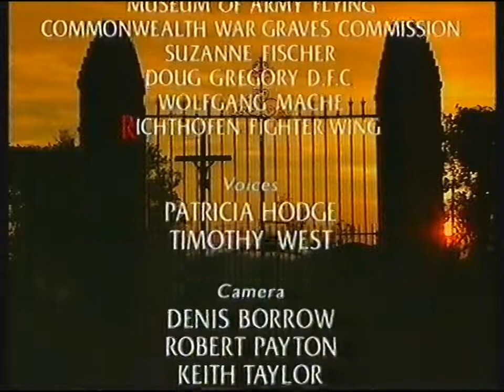[720p/50p] BBC TWO | continuity | 29th April 1998 | Part 2 of 5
End of Aviators
BBC TWO trailer: Aviators
BBC TWO "wrecking ball" sting
BBC TWO trailer: Reputations
BBC TWO "calendar" ident: Meetings with Remarkable Trees (I don't think you could get a more stereotypically "BBC2" programme if you tried!!!)